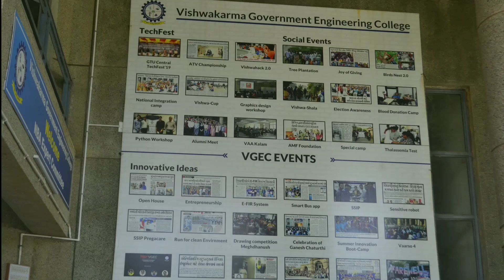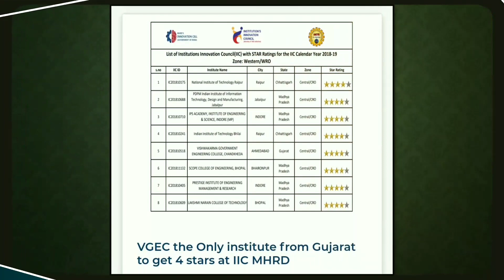VGEC : Introductory Video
Established in August 1994, Vishwakarma Government Engineering College (VGEC), Chandkheda is recognized as one of the leading institutes imparting technical education having 9 UG and 2 PG engineering programs with multi-disciplinary activities.

Credits: Satveek, Chandni, Yash Prajapati, Vedant.